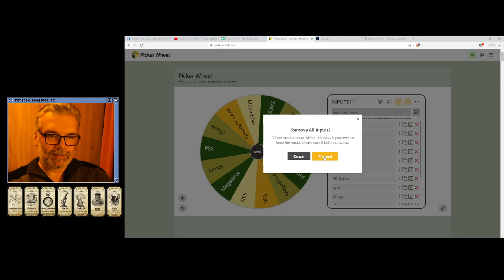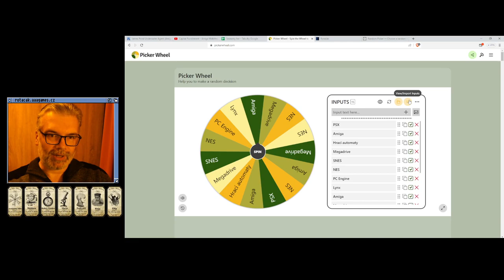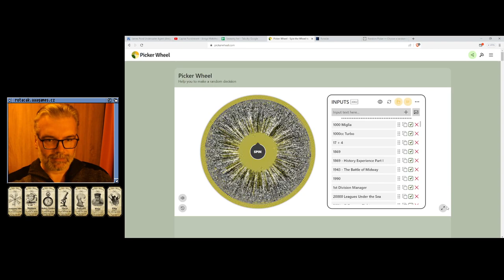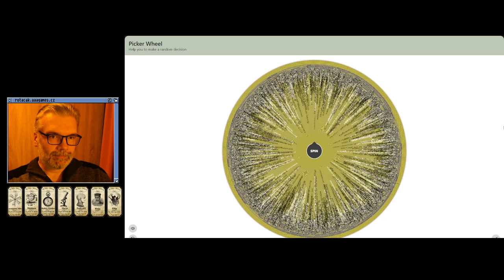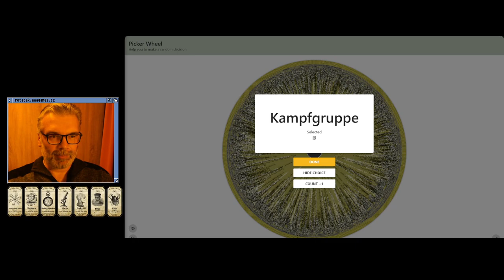😐 Hit Marmot (NES)